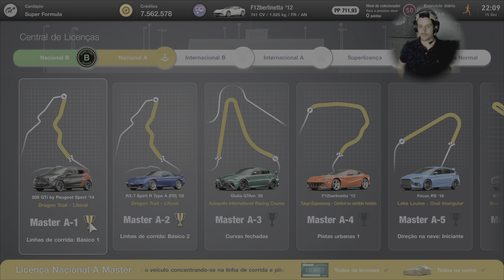Gran Turismo 7 | Ouro na Licença Nacional Master A-1 e A-2 | Linhas de Corrida Básico 1 e 2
Troféus de ouro nas provas A-1 e A-2 da Licença Master - Nacional A
Peugeot 208 GTi '14 e RX-7 '02 no circuito Dragon Trail - Litoral

Gameplay por VH_Ubeda (DeusQuemGuia)